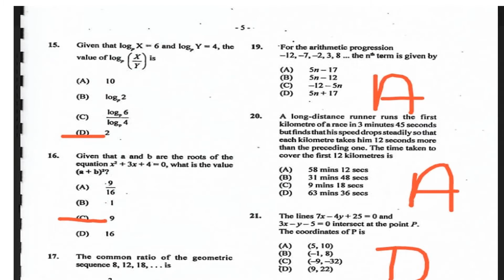Additional mathematics |June 2013 paper 1 with answers